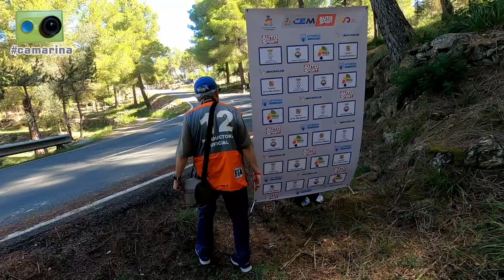La Subida Isla de Ibiza 2022 vista de otra forma - 3ª Parte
La jornada del domingo en la 37ª Subida Isla de Ibiza, sexta prueba del Campeonato de España, vista desde dentro por Miguel Collado y Daniel Ceán-Bermúdez con la camarina en el último de los tres vídeos dedicados a la prueba.

Una hora de reportaje que incluye los siguientes contenidos:

Sábado:
00:00 Inicio
00:05 En la salida de la prueba nos entrevista JJ Fernández y hablamos con...
01:20 El personal del servicio de emergencias
02:55 Curro, piloto del coche 00
04:30 Iván, piloto del coche 0
05:30 Imágenes de la salida de la última manga de entrenamientos
08:00 Al regreso de los participantes nos dirigimos a la zona de asistencia, donde hablamos con...
09:15 José Antonio López-Fombona
11:15 Benito Pérez
13:05 Mario Asenjo
15:00 Gerard de la Casa
17:00 Damián Verdera
18:00 De vuelta a salida paramos en la asistencia de los equipos de Totana
20:00 En presalida hablamos con participantes en Tramos Cronometrado...
20:20 David Planells y Julia Tugues
23:15 Andrea Romero y Mario Collado
24:40 Manolo Adana, organizador de la prueba
25:35 Imágenes de la segunda subida de carrera
30:15 Regresamos a salida y repasamos los resultados antes de la manga final
33:15 Subimos detrás del coche seguridad para esperar en meta a los participantes tras la última subida
35:30 Instalamos el 'photocall' en la zona después de meta y vivimos en directo la llegada de los participantes y el desenlace del campeonato
43:35 Tras terminar la última manga hablamos con...
44:00 Gerard de la Casa
44:55 Benito Pérez
46:00 Mario Asenjo
47:30 Jaime Carbonell
50:45 Ambiente en la zona de meta
53:15 Guss CaRo
55:45 Joan Nadal Galiana y Lorenzo Ferragut
56:20 Nuria Pons y Carlos García
56:50 Álvaro Rodríguez y Eva Romero
57:40 Alejandro Costa y Adrián Alcantara
58:00 Víctor Costa y Cristian Mari
58:20 Ángel Escandell y Izaskun Hurtado
59:00 Andrea Romero y Mario Collado
59:20 David Planells y Julia Tugues
59:55 Emprendemos viaje de vuelta despegando del aeropuerto de Ibiza
1:00:30 Nos despedimos tomando un tentempié en Barajas con José Antonio López-Fombona y su mecánico, Manuel Losas